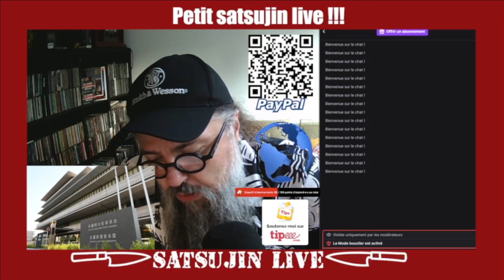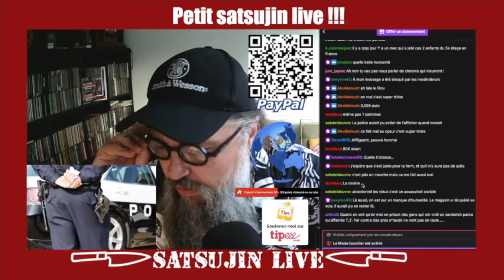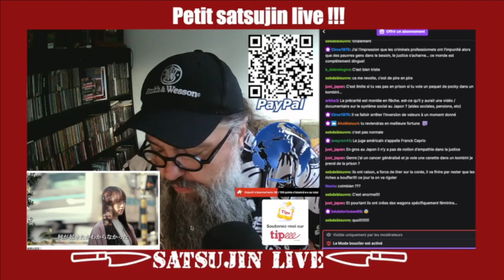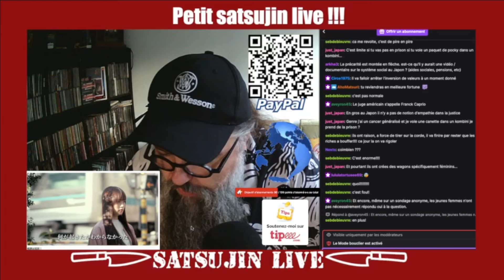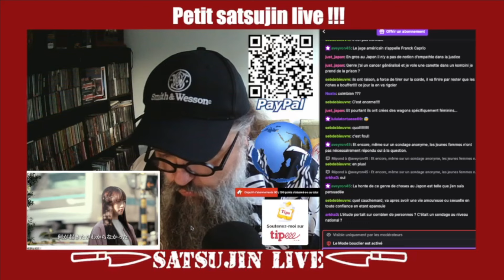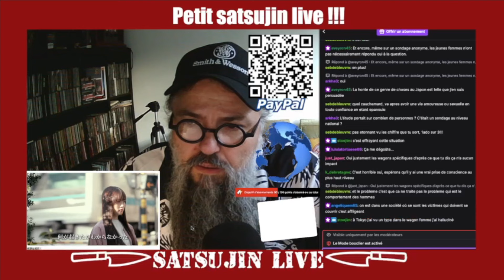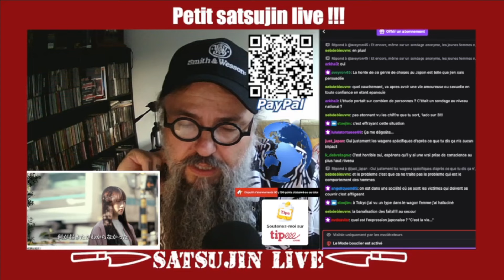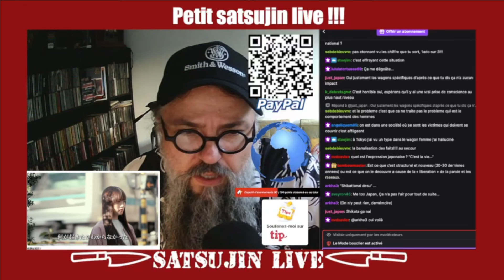Petit Satsujin live. 13,6% des jeunes femmes japonaises déjà agressées se***ment dans le train...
Pour ceux qui se demandent comment aider la chaîne sans engraisser YT ou Tipee et ne peuvent pas se permettre un achat sur la boutique, il y a Paypal, peu de frais pour moi et une aide directe qui compte vraiment... Merci à vous qui le faites déjà